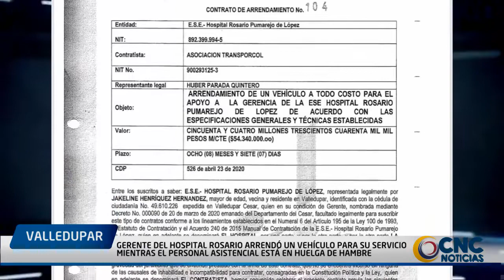Gerente del Hospital Rosario arrendó un vehículo para su servicio mientras el personal asistencial e